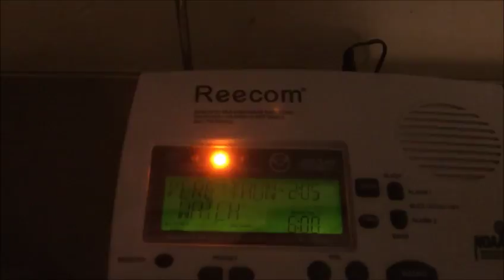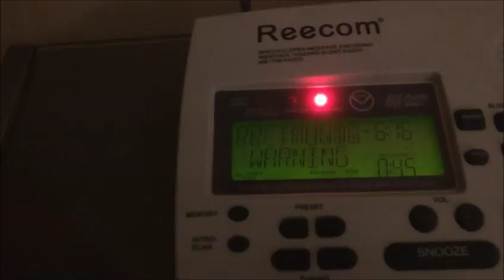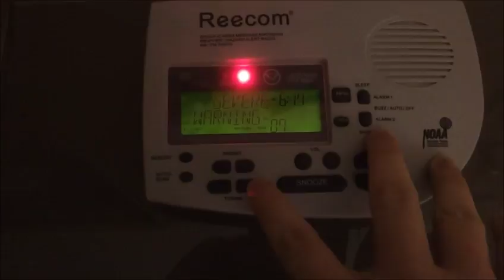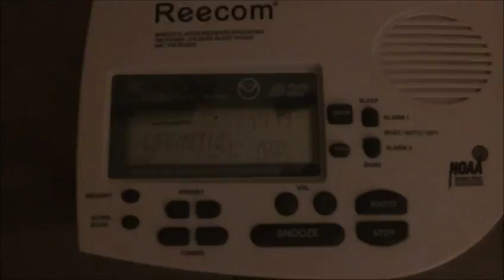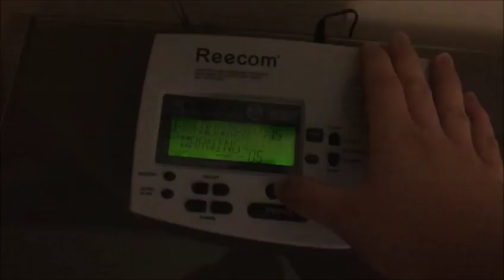Alerts from april at 4-20-17.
And Follow me on Google +